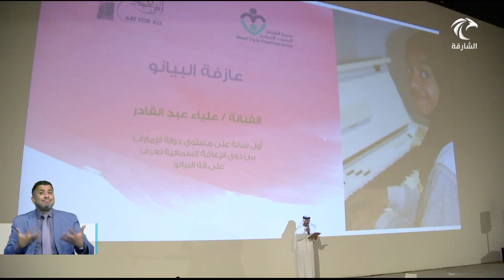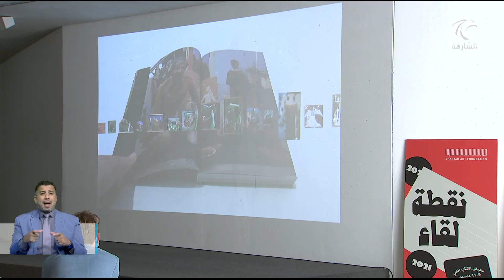أخبار الدار | الشارقة للفنون تعلن عن تأسيس قسم "فنون الأداء"